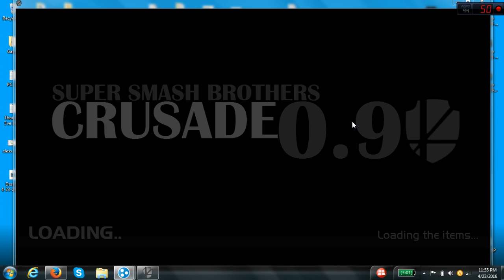SSBC 0.9: "I think jiggly beats kirby"